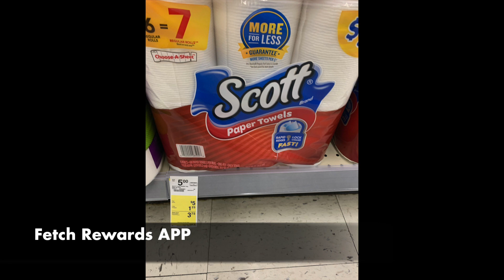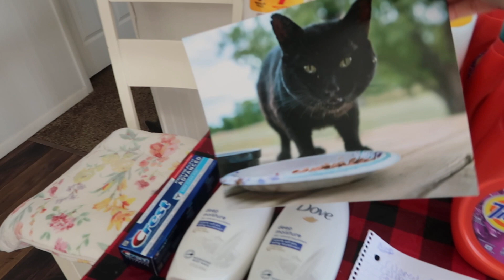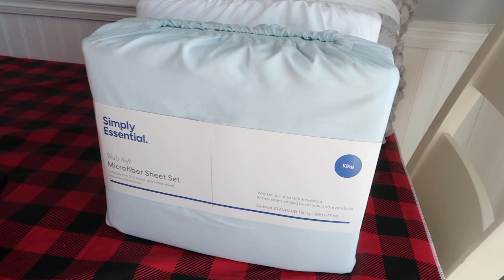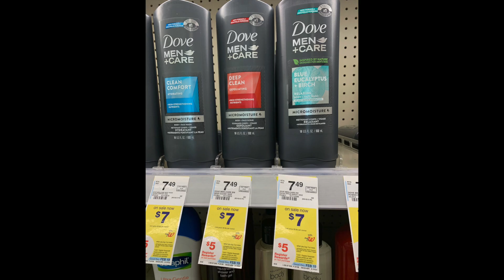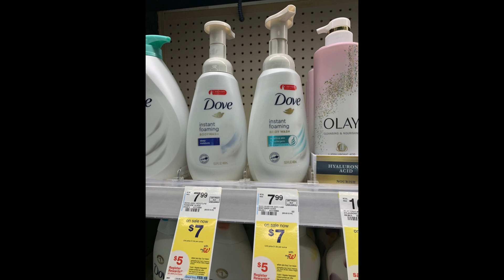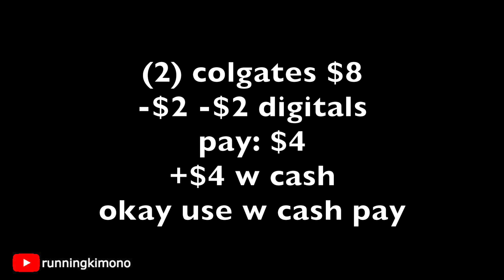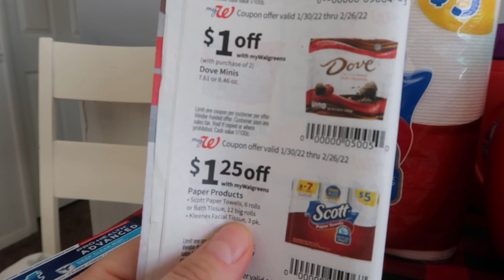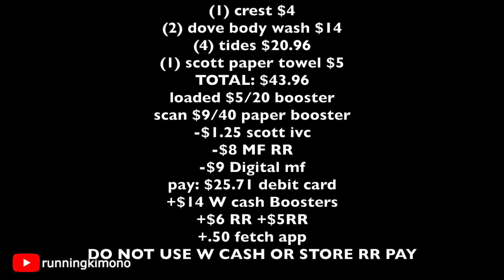Walgreens $43 HAUL for .21 cents! SUPER SUNDAY!